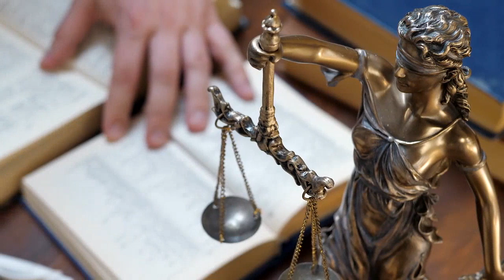Six Month AI Pause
Many AI Researchers are calling for a six month pause in  training of AI models more advanced that GPT4 from OpenAI in order to being to address the safety issues around these advanced models.